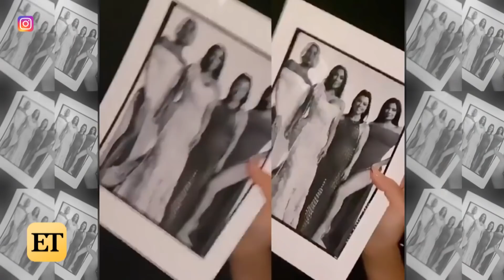Khloe Kardashian Says Kourtney RUINED Her Oscars Night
The ‘Keeping Up With the Kardashians’ star took to Twitter to call out her big sis.